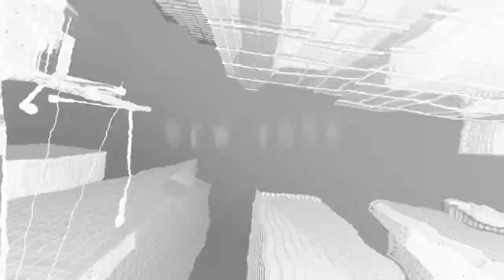Laurent David - The Way Things Go - Tokamak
New York musicians session with
Devin Collins : Drums
Matt Hollenberg : Guitar
Laurent David : Bass

Directed by Loïc Gayot
Recorded and Mixed by Peter Karl
Mastering by Fred Kevorkian